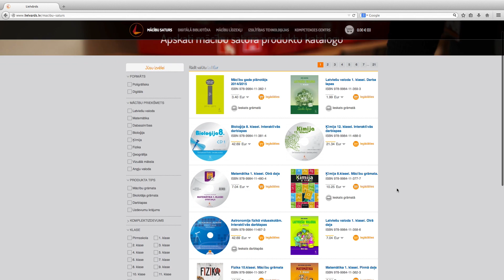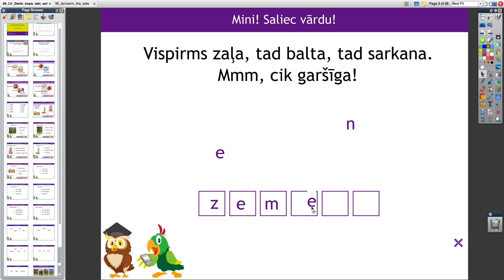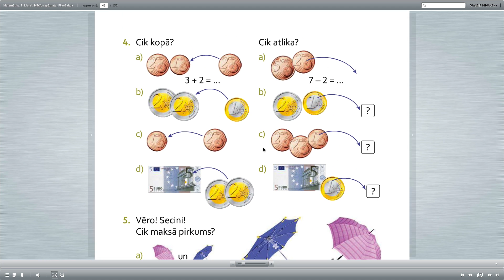Matemātika un Latviešu valoda 1. klasei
Ieskats jaunajā mācību satura risinājumā Mātemātika 1. klasei un Latviešu valoda 1. klasei